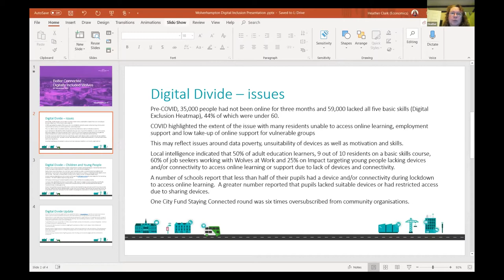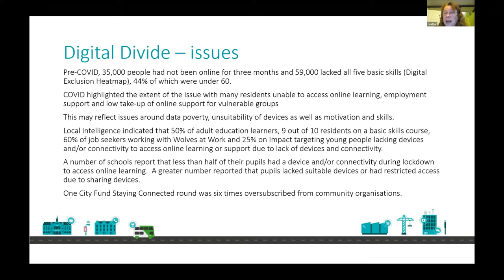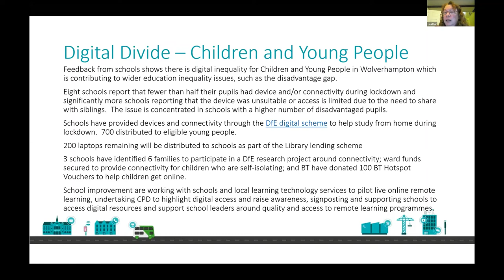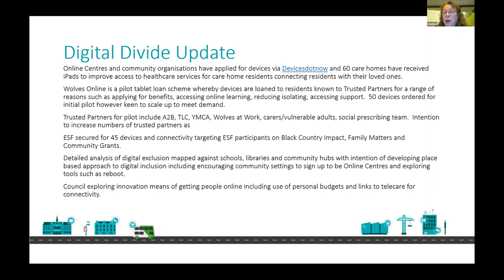Better Connected - Heather Clark - City of Wolverhampton Council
Heather Clark - Strategic Projects and Funding Manager / Digital Co-ordinator at City of Wolverhampton Council talks about a digitally connected Wolverhampton.